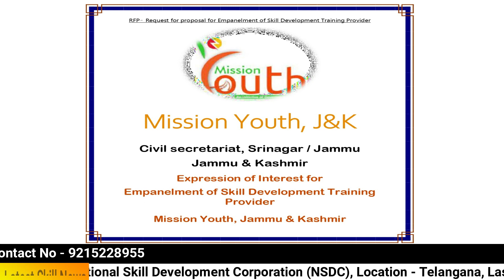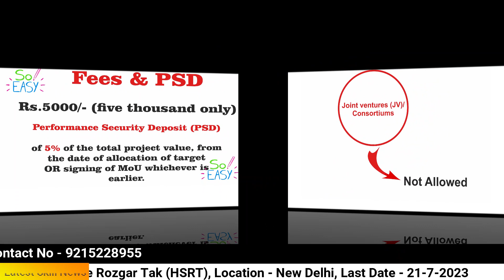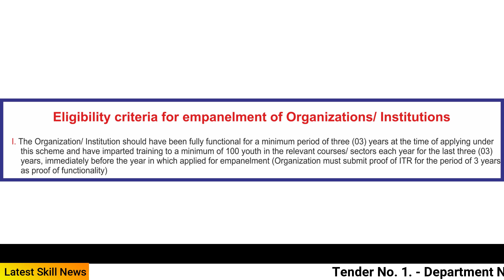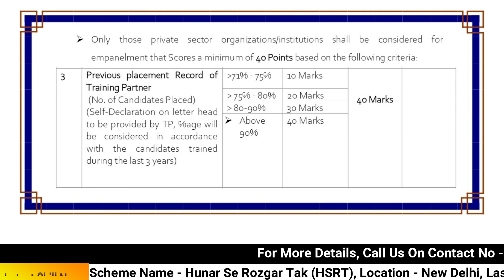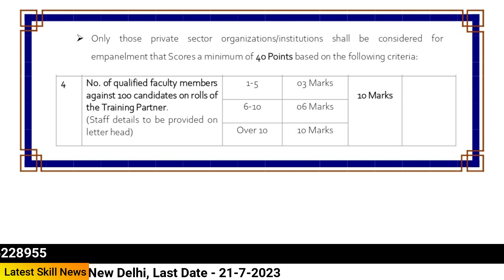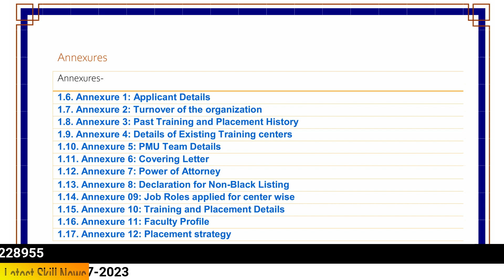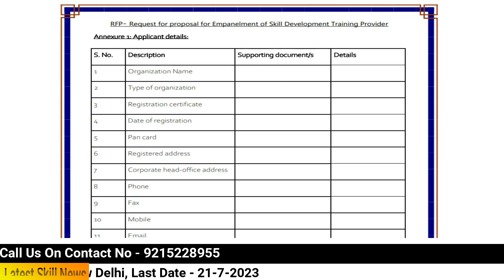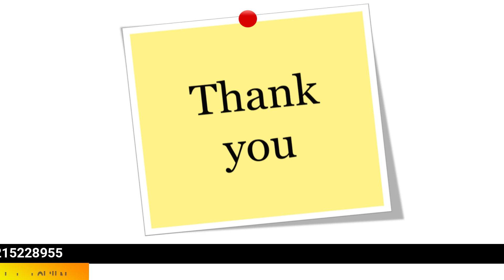How to Apply in Mission Youth Scheme J&K | ट्रेनिंग पार्टनेर कैसे बनें | अंतिम मौका | 03-08-2023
How to Apply in Mission Youth Scheme J&K | ट्रेनिंग पार्टनेर कैसे बनें | अंतिम मौका | Last Date 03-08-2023 |

RFP- Request for proposal for Empanelment of Skill Development Training Provider

General Terms & Conditions and Instructions for Bidders:-

Interested parties may submit their RFP as mentioned in the above schedule along with a demand draft of Rs. 5,000/- (rupees Five thousand only) non-refundable as a processing fee payable to the Chief Executive Officer, Mission Youth J&K.

Skill Echo Mart is an advisory setup as a knowledge center under various schemes of Skill India Eco System. This is the first India unique platform where all knowledge about proposal, Expression of interest and Tenders are available.